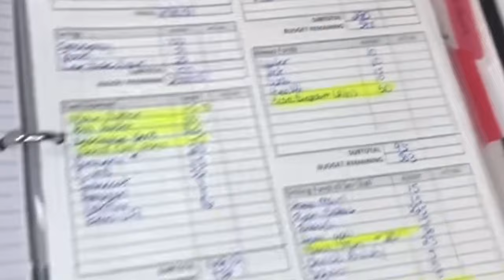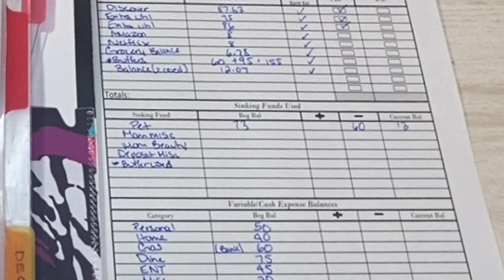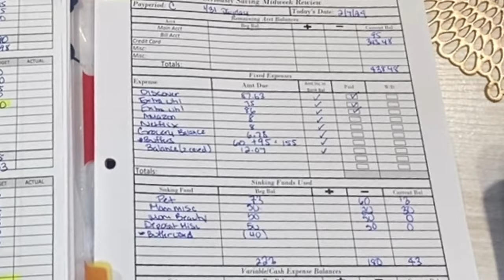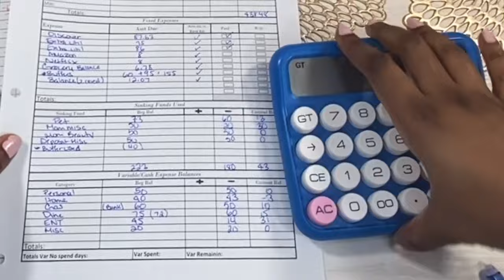Low Income Budget Check in | How I Use Savings In a Pinch | Cash Envelopes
I’m paid biweekly but I think it’s important to stay on top of my expenses. Each week I sit down and review my numbers to make sure I’m on track. Sometimes I have to use the funds I've worked hard to save to pay for unexpected expenses but that is ok. We always find a way to manage.

lowincome singleincome singleparentincome Savingmoney SeriouslySaving Welcome to the budget beginner community.

Unlock incredible deals on Temu! to snatch a coupon bundle worth $100!

How I pay a LARGE monthly bill (Car Note/Loan) with LOW income | Detailed Budgeting with Examples

00:00 Introduction
01:05 Why you should check your budget
03:17 Bills
05:27 What is a buffer
08:10 Sinking Funds
12:19 Variable Funds
16:02 Final review